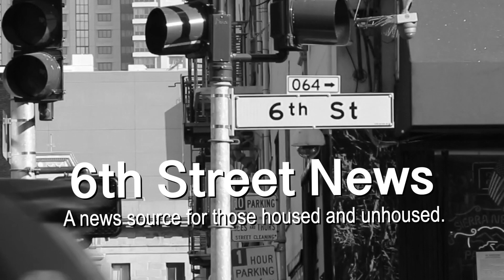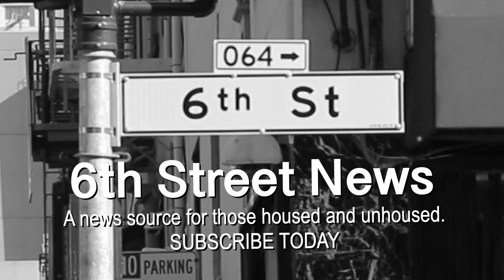6th Street Promo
Very rough draft of opening sequence and promo for the 6th Street News.